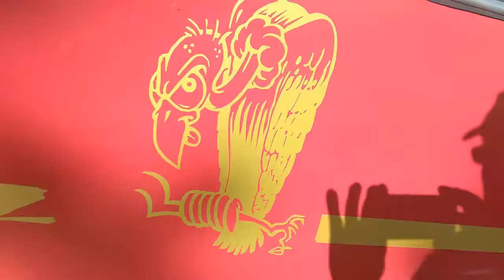Foxpine airfield 25th July 2021